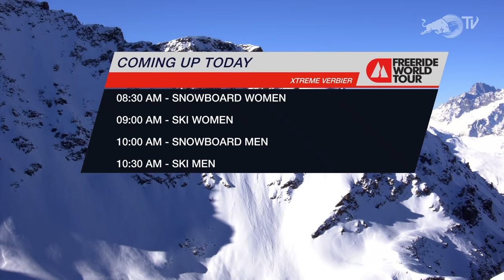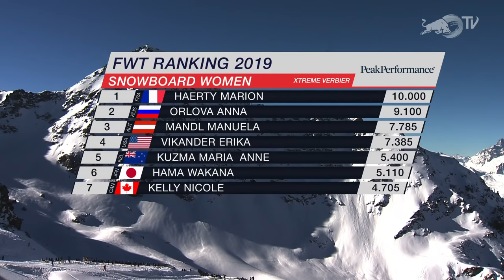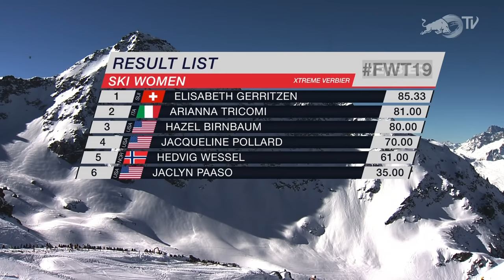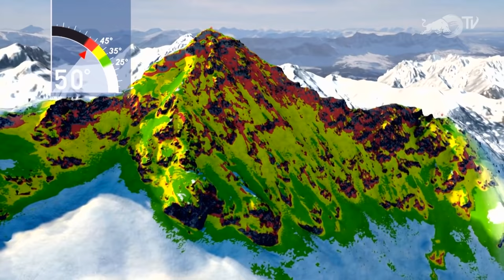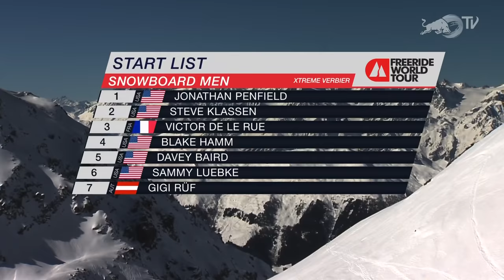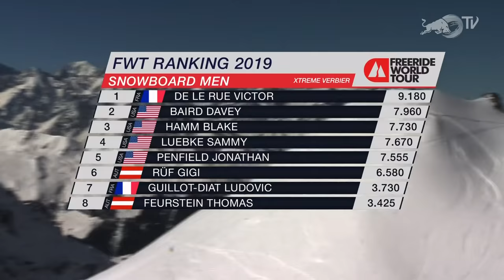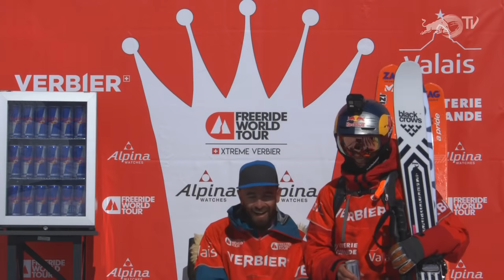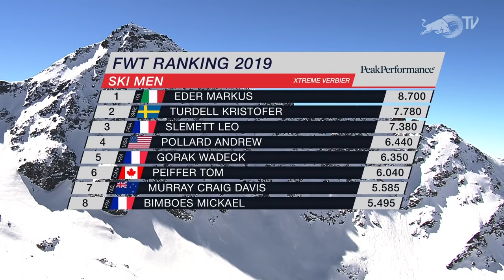Freeride World Tour 2019 Finals LIVE from Verbier, Switzerland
Snowboarders and skiers face off in the ultimate test that will crown the Freeride World Tour champion of 2019 at the grand finale in Verbier, Switzerland.

We are LIVE from the formidable face of Bec des Rosses as riders prepare to drop in for the Freeride World Tour grand finale! Who will be crowned the 2019 champion?